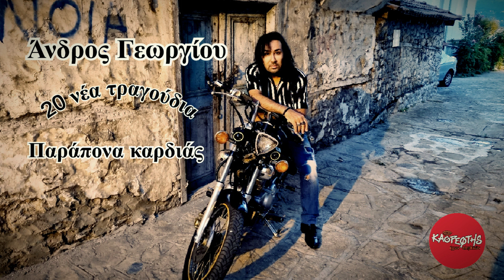ΑΝΔΡΟΣ ΓΕΩΡΓΙΟΥ Θυμήσου...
Στίχοι:  :Ελενα Βελεκη
Μουσική :Μιχάλης Πανάγος
Ενορχήστρωση: Γιάννης Βενιζέλος
Φωνητικά : Χριστιάνα Γαλιάτσου
Copyright: 2023 R+C--Δισκος  Παράπονα καρδιάς
Δισκογραφική εταιρία: ΚΑΘΡΕΦΤΗΣ (Άσερ Μωυσής Α.)
Επιμέλεια παραγωγής: Ευάγγελος Πολυζώης -Κώστας Σιλβέστρος
Επεξεργασία βίντεο:STUDIO FOX
Master Mixing :Κωνσταντίνος Παπαγερίδης